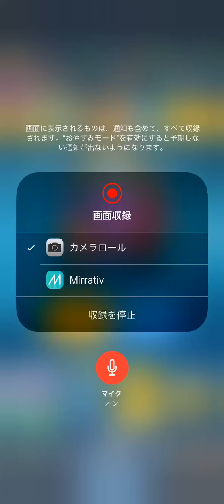【クラロワ】廃課金でゴブリンの檻カンスト！狂気の沙汰！